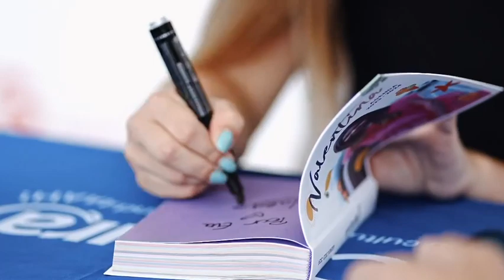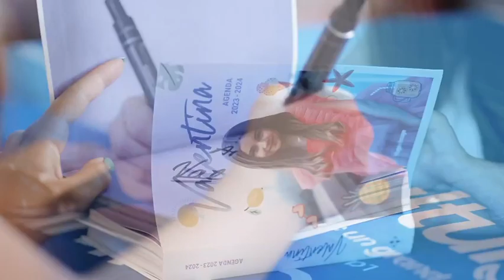Valentina en dédicaces le 10 Juin 2023